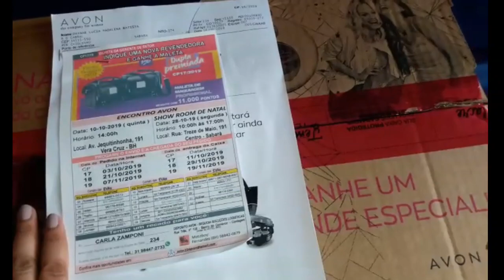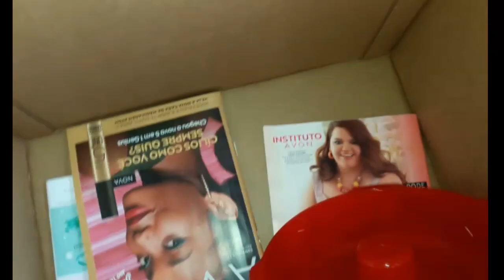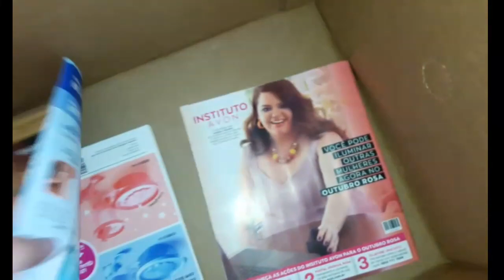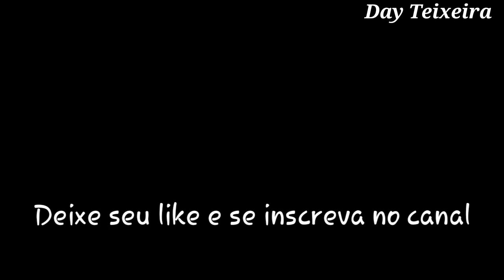Abertura de Caixa Avon Camp. 16 c/comprinha comprinha pra coleção